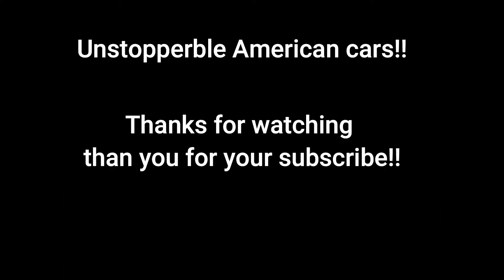【CAR】 CAMARO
アメリカンCAR大好き人間
もちろんBMW，ベンツもね！
camaro カマロ sports car